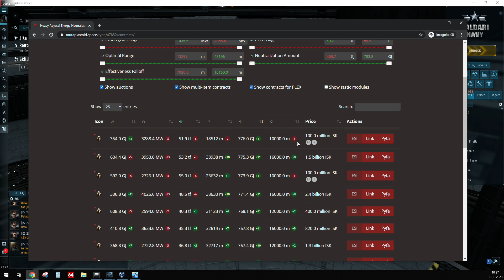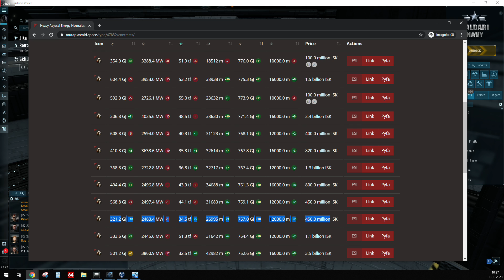EVE Online Market Buying an Abyssal Energy Neutralizer - 450 mil. ISK - 2020.10.13